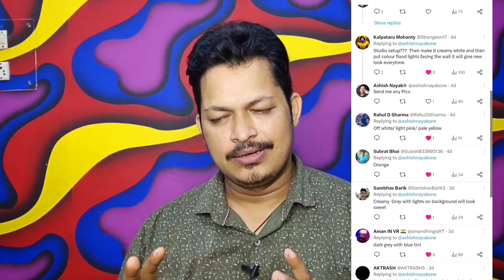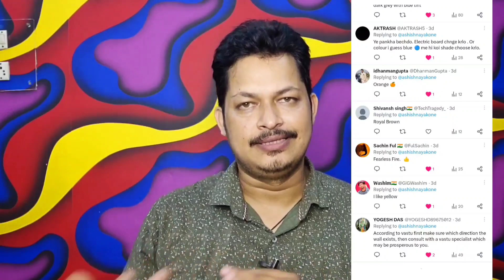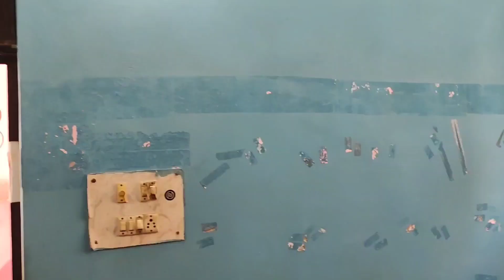Mene Lagaya Hai Wallpaper Just ₹300 Unbelievable (Home Decoration) - Local Delhi Wallpaper Shop.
Hello All, I Am Ashish In this video I was doing
Subject: Mene Lagaya Hai Wallpaper Just ₹300 Unbelievable (Home Decoration) - Local Delhi Wallpaper Shop.

जय हिन्द !!
वन्दे मातरम !!